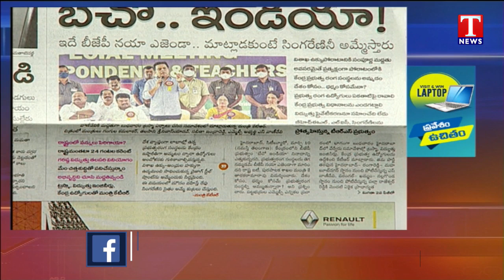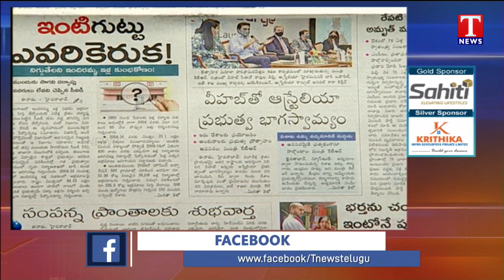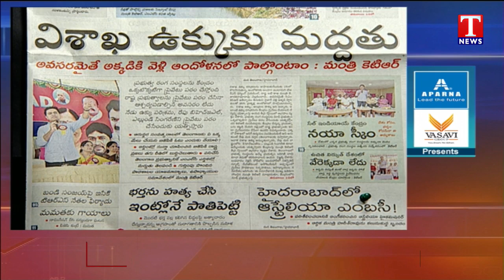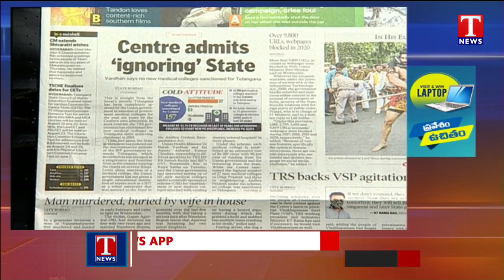Varthalu Vastavalu | Today's News Paper Headlines Analysis | వార్తలు వాస్తవాలు | 11-03-2021 | T News